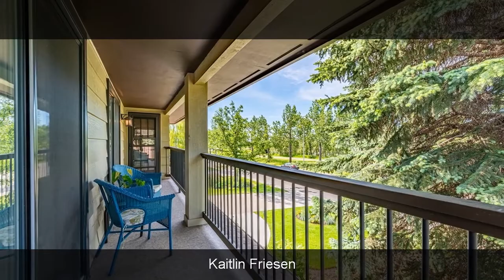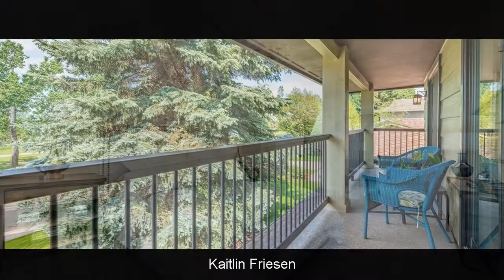13836 Park Estates Drive SE, Calgary, AB, T2J 3W2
13836 Park Estates Drive SE

Contact Kaitlin Friesen for more information.
Redline Real Estate

Immaculately renovated home overlooking Fish Creek Park with mountain views and a pathway perfect for walking, cycling, or running. Professionally designed by Dynamic Design, with walnut hardwood floors, quartz countertops, custom built-ins, a one of a kind, specialized railing job and 3 beautiful fireplaces one on every
floor. There are 4 bedrooms (3 up, 1 down), 3 bathrooms, double attached garage and RV parking in the back. Three rooms upstairs have access to the balcony that overlooks the park, perfect for morning coffee or a glass of wine at the end of the day. The basement has two distinct areas, one perfect for entertaining and one that is fantastic for a guest to have their own space. This includes a bedroom, their own bathroom (with a heated floor) and a tv/ reading area with a beverage fridge to wined down at the end of the night. The backyard has beautiful mature landscaping that can be admired from the newly built deck or patio area. Stunning home with a stunning view!